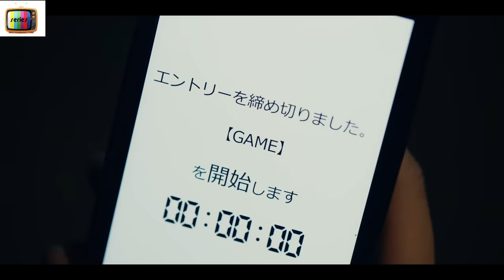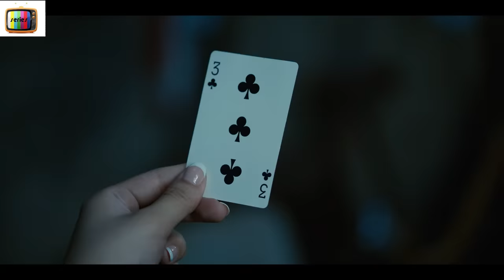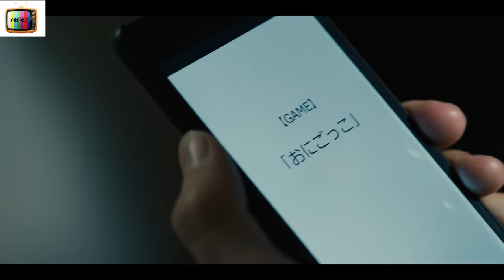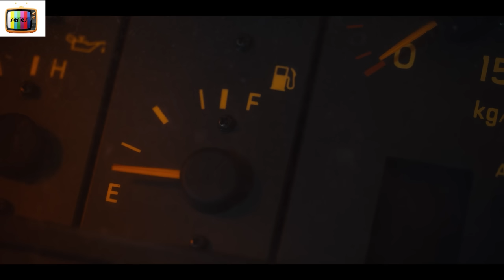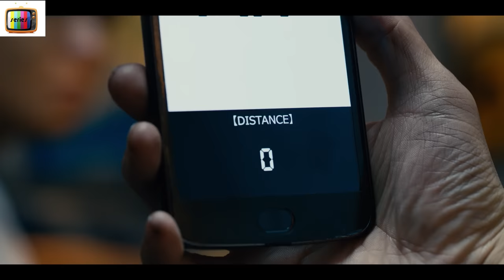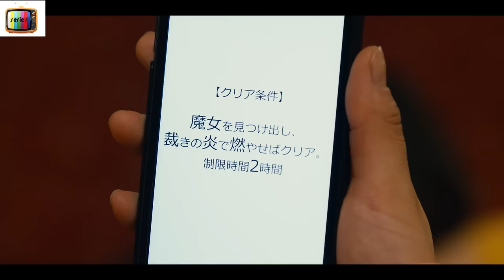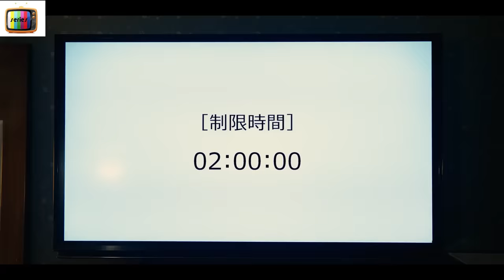[ALICE IN BORDERLAND S1 RECAP] Humans Have to Win Deadly Games to Extend Their Lifetime by 1 Day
SEASON 2 PART 3&4: COMING SOON!!

S3R13S N4M3 : 4L1C3 IN B0RD3RL4ND

A group of bored delinquents are transported to a parallel dimension as part of a survival game.